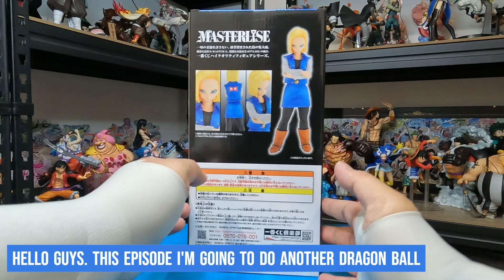[UNBOXING] Android No 18 from Dragon Ball Ichiban Kuji Prize C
Another unboxing video featuring Android No. 18 from the dragon ball series.